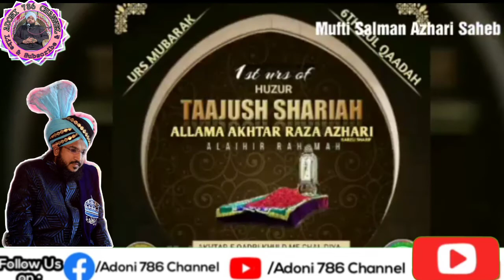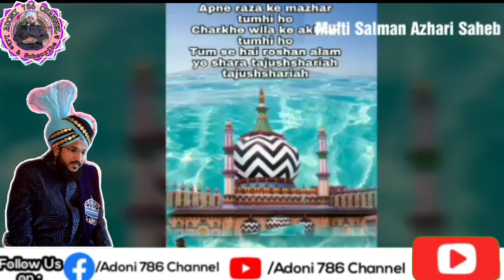Maqam E Tajhusaria Bayan Mufti Salman Azhari